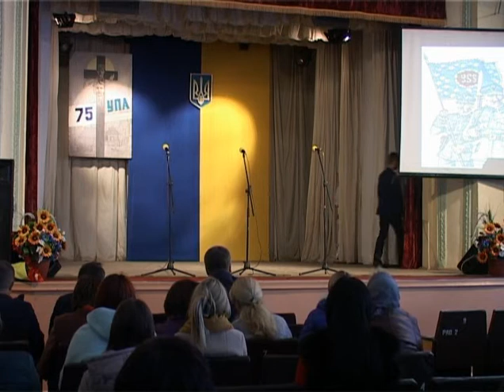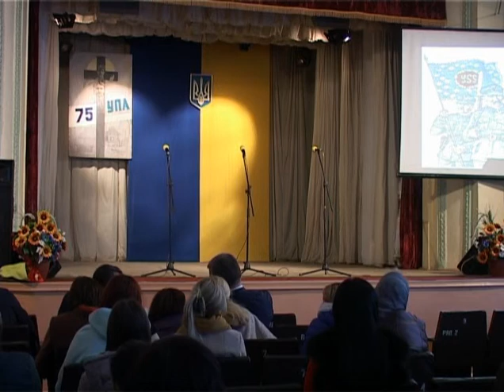Концерт в РКБК Покрова 13 жовтня 2017 р.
Концерт  свята Покрови, УПА, Дня захисника Вітчизни 13 жовтня 2017 р. в Бучацькому РКБК